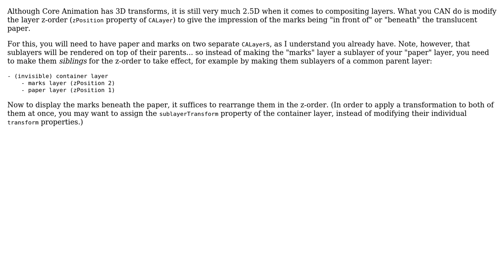Changing the drawing order of CALayers automatically...possible?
With thanks & praise to God, and with thanks to the many people who have made this project possible! | Content (except music & images) licensed under CC BY-SA | Music | Images & others | With thanks to user ig2r user Dave Johnson and the Stack Exchange Network Trademarks are property of their respective owners. You are responsible for your own actions.